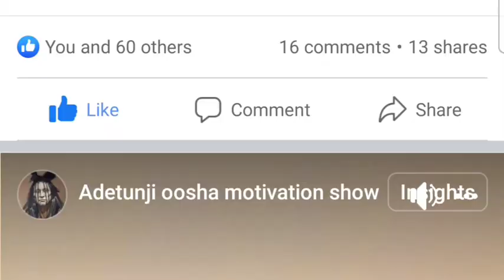Ewa wo Alfa ti un lo unkan isheshe ni ile kaaro Ajire... vs ile ilorin oki shey ile Fulani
I am here to share with you guys what is going on around Nigeria, especially Yoruba land.. if you love our content, please don't forget to subscribe like and also comment down in the section box below.